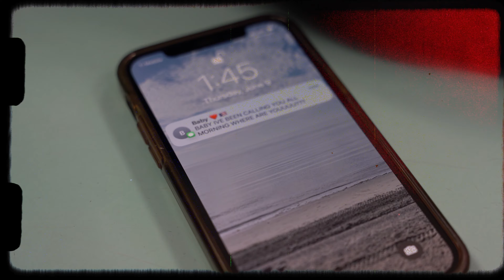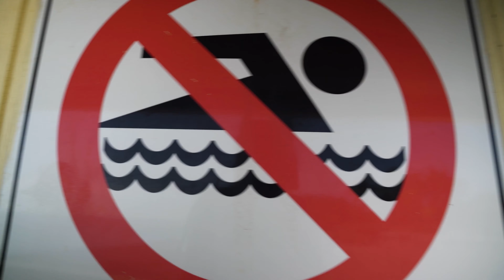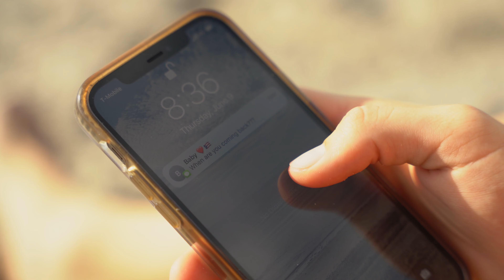SIR COA - JUGG 2022 [Dir. by ORANGE]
Official Music Video for "JUGG 2022" by SIR COA
Directed by ORANGE

Lyrics:

Yeah uh (ok dile dile)

Every time I hop on something I’m a real spitta
Started rapping as a kid, became a real hitta
I done made so many hits I’m making big figures
They ask me, COA how’d you make it? I said, go figure

Now I’m sitting with my shawty in a 2 seater
I clean the bottom of my Nikes, these is my new beaters
I might go around the world catching new features
Or make an album by myself back in Puerto Rico

I carry rhymes with me I can promise this shit is lethal
I keep some dough and I can promise you this shit is bread
I invested in some buildings and I made it back
I keep the records and the cash in my duffle bag

These investments gonna turn me to an architect
Lay the blueprints on the table thats a brand new tec
Bought a plain jane for the future thats a new Patek
And I’m not touching no more money unless it comes correct

And I’m not playing no more records unless I’m gon collect
And they be sleeping on young COA like he not be next
I got the people so confused like they be playing chess
I got these people so confused. They gon do the JUGG

Uh they gon do the they gon do the JUGG
They gon do the they gon do the JUGG
They gon do the JUGG
They gon do the uh

Stuck in automatic
I got ways to move this shit like I’m directing traffic
I got ways to turn this shit from happy days to tragic
Got your body jiggy jiggy like I got the static

Jiggy jiggy
Yeah
Got the jiggy jiggy jiggy jiggy jiggy flow

Oh jiggy
Oh jiggy
Oh jiggy
Oh jiggy shit

Got the static, got the static
Automatic, automatic
Ate a ham and cheese sandwich
Shit uh, lets go

Que vamo a romper en todo lados oíste
Vamo a romper

Yeah
They thought I was done shit uh
I aint going back home oh shit uh
Imma stay right here oh shit uh
Imma stay right here
Um damn I’m chilling
Damn I’m cooling
Damn I’m booling
Kool-Aid Man got all the juices
Imma shoot up, yeah you know I aint loosing

Kool-Aid JUGG
Kool-Aid JUGG
Do the JUGG
Do the JUGG
Kool-Aid, Kool-Aid
Kool-Aid, Kool-Aid
Maybe sign a couple t-shirts for the fans
Shit uh uh uh